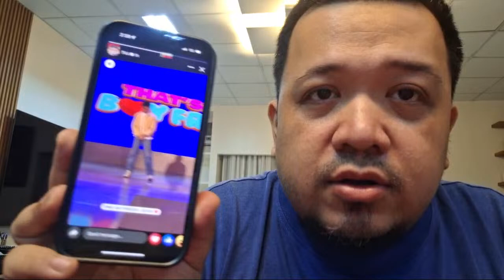Judy Ann sa Peraphy! Thats My Boyfriend, newest segment ng Eat Bulaga, nagsimula na!